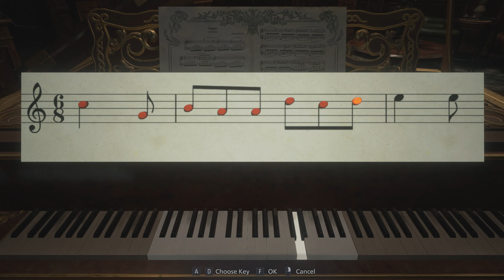Resident Evil: Village - 10. The Bot Fly Librarian [Horror Gameplay]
All was right in Ethan's world. He had the girl, he had the child... until that all changed. Welcome to Resident Evil: Village!! It's gonna scare the crap out of you!